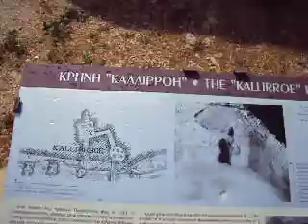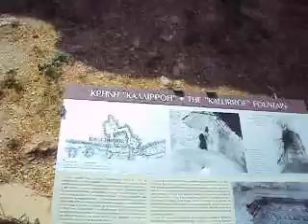Κρηνη Καλλιροη - Κρηνη Πνυκας - Θησειο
Κρήνη Καλλιρόη - Κρήνη Πνύκας. Ένα Αρχαιολογικό σημείο, λίγο πιο πάνω από το Θησείο και τον ΗΣΑΠ, στην όδευση προς Ηρώδειο Θέατρο.
Καλλιρόη [Εννεάκρουνος] (6ος αι. π.Χ.)

Η κρήνη Καλλιρόη υπήρξε μία από τις σημαντικότερες και πιο ονομαστές κρήνες της αρχαίας Αθήνας. Στα χρόνια των Πεισιστρατιδών (δ΄ τέταρτο 6ου αι. π.Χ.) τα νερά της διοχετεύθηκαν στην περίφημη Εννεάκρουνο, που με βάση τις σωζόμενες περιγραφές αποκαθίσταται ως κατασκευή ορθογωνίου σχήματος με (μάλλον κιονοστήριχτη) πρόσοψη προς βορράν, στις πλαϊνές πλευρές της οποίας διαμορφώνονταν αβαθείς υδρομαστευτικές δεξαμενές όπου υπήρχαν οι εννέα κρουνοί εκροής των υδάτων. Η υδροδότησή της γινόταν πιθανώτατα από την ανατολική πλευρά μέσω υπόγειου πήλινου αγωγού. Η χρήση της κρήνης ήταν συνδεδεμένη όχι μόνο με τις ανάγκες υδροδότησης της πόλης, για την οποία αποτέλεσε αρδευτικό έργο υψίστης σημασίας, αλλά και με τελετές θρησκευτικού χαρακτήρα, μιας και γνωρίζουμε ότι από αυτήν έπαιρναν νερό οι κόρες της Αθήνας για το γαμικό λουτρό τους. Μολονότι δεν σώζεται στις μέρες μας, αναφέρεται κατ' επανάληψη στην αρχαία ελληνική γραμματεία και εικάζεται ότι έχει επίσης απεικονιστεί σε δεκάδες αθηναϊκές μελανόμορφες υδρίες του 6ου αι. π.Χ., οι οποίες αναπαριστούν σκηνές με νεαρές παρθένες (ανύπαντρες κοπέλες) να αντλούν νερό από ένα κρηναίο οικοδόμημα. Ο Παυσανίας την τοποθετεί στην περιοχή της Αγοράς, πλησίον του Ελευσινίου, όμως πιο αξιόπιστες φαίνεται να είναι οι μαρτυρίες των Ηροδότου και Θουκυδίδου, σύμφωνα με τις οποίες η θέση της εντοπίζεται νοτιοανατολικά της Αγοράς, κοντά στην κοίτη του Ιλισσού ποταμού και σε απόσταση όχι μακρινή από το Ολυμπιείο, ίσως σε σημείο πίσω από την σημερινή εκκλησία της Αγ. Φωτεινής. Κείμενο από Αρχαιολογία της Πόλης.